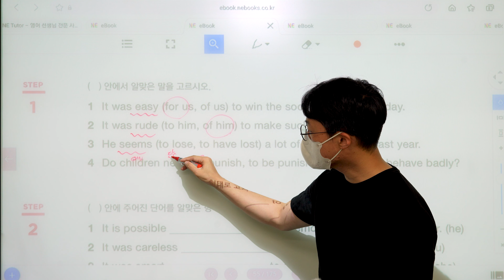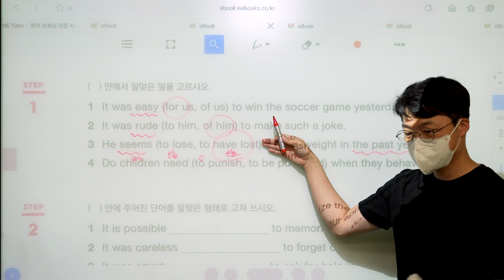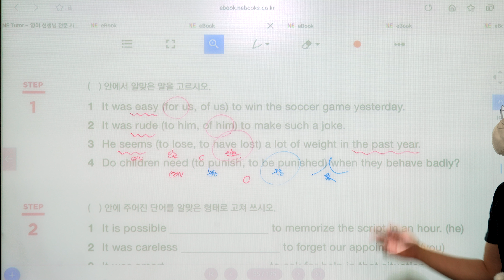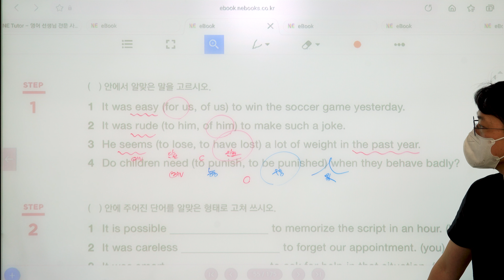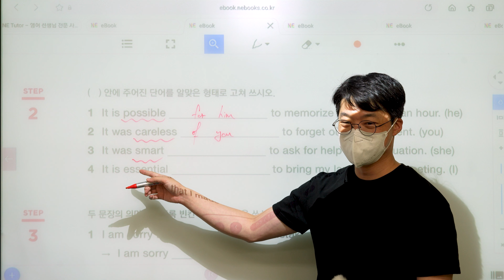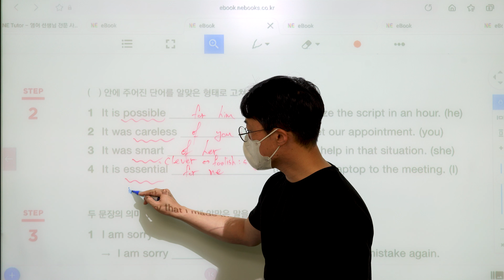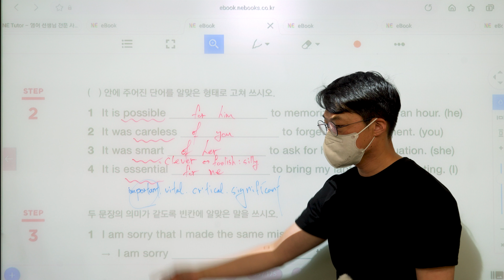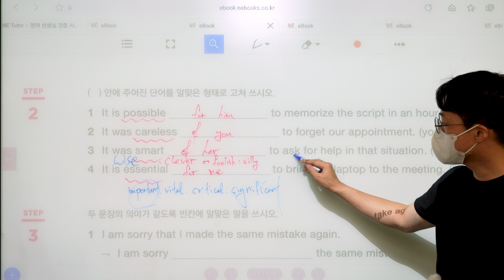Grammar Inside lv 3 Chapter 04 부정사 ( part 5 )